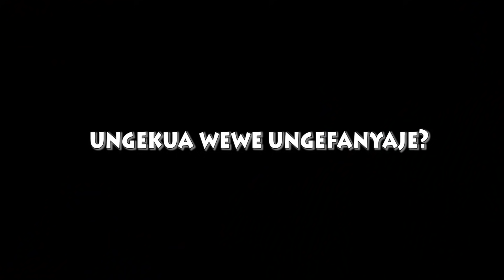My Ex Boyfriend